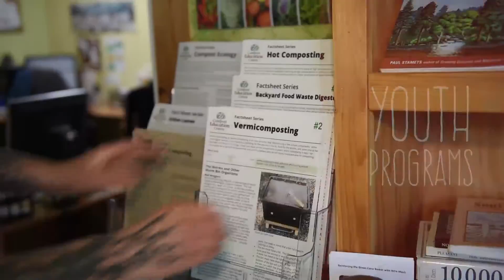Compost Education Centre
Overview of what happens at the Compost Education Centre in Victoria, BC and why composting is a matter of health for the climate and society.

Find out why Compost Is The Heartbeat Of Your Soil!